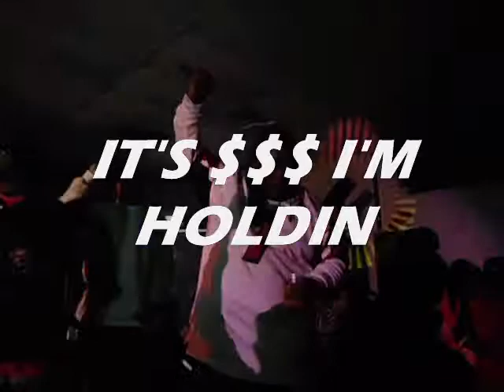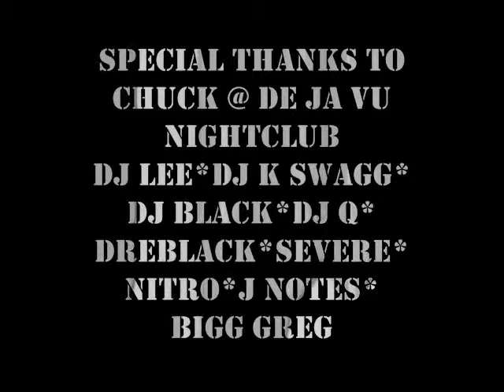TEKO BABY PERFORMING LIVE @ DE JA VU NIGHTCLUB